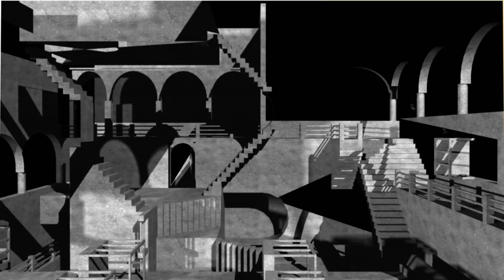Watch My Dying - 42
WMD 42